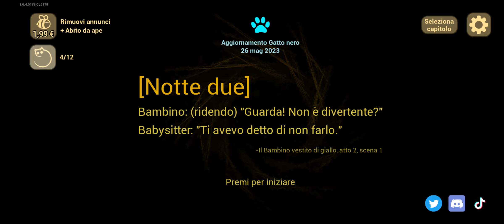The Baby In Yellow Notte 1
Walkthrough parte 1